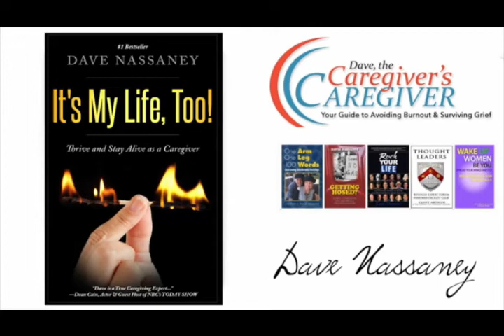Change Your Cooking, Change Your Life, Samantha Pillay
Samantha Pillay. Change your cooking, change your life. Samantha Pillay overcame physical limitations from birth and smashed the glass ceiling to become South Australia’s first female urological surgeon, solopreneur, two-time Amazon best-seller, all as a single mum.
She advocates for work-life balance and healthy living.
Samantha was one of four finalist nominees for SA Australian of the Year 2022.